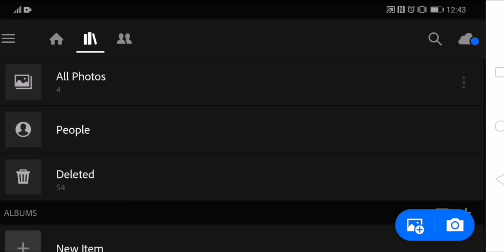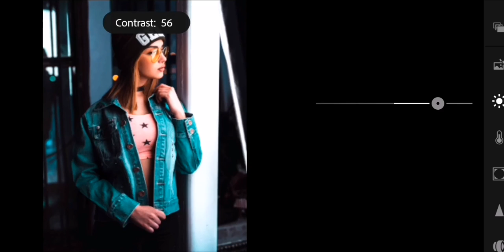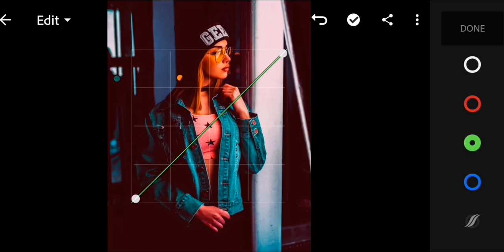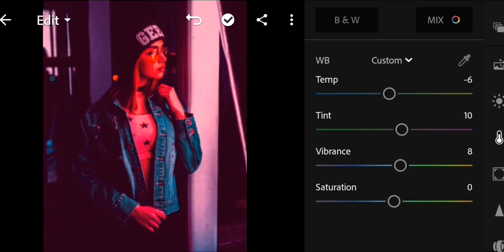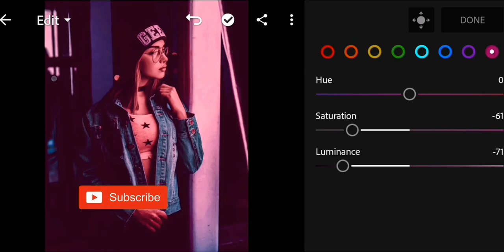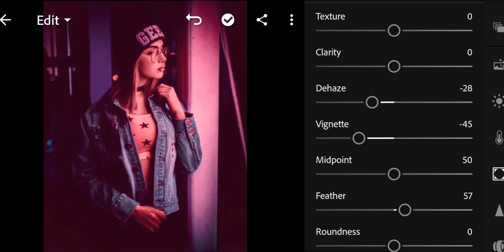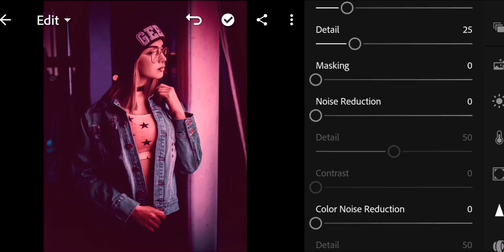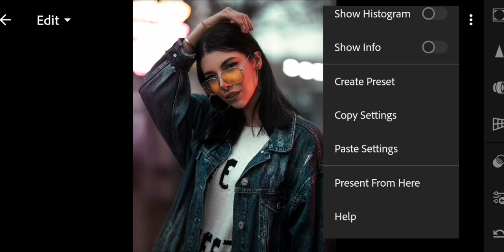Lightroom Dark Moody Purple Editing l Lightroom New Tutorial 2020 l Free Preset Download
You also can download the preset and xmp file free..so keep watching.
* Use your youtube application instead of browser (mobile aps)

Sometimes presets doesn`t work on every photo,
so try to edit some settings manually to get better results on your photos.